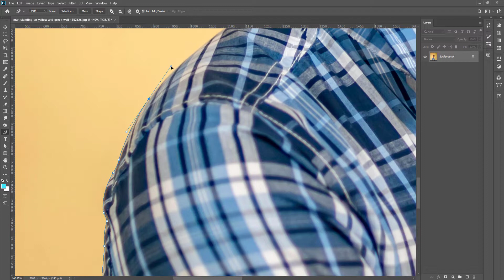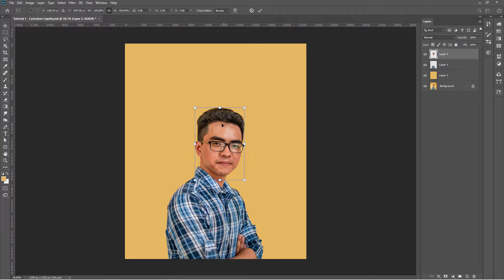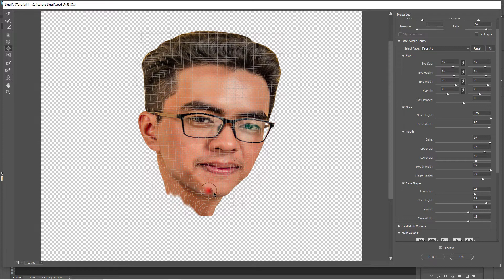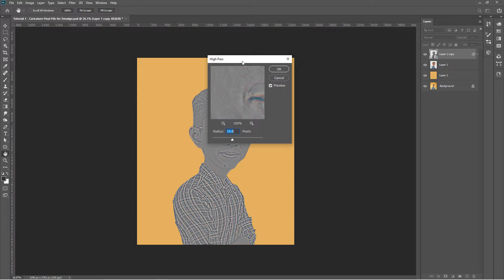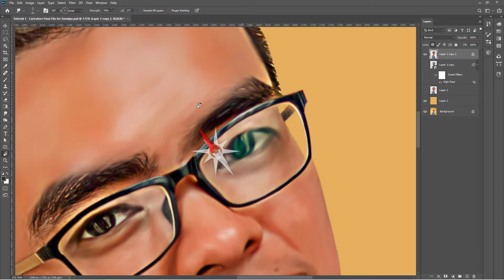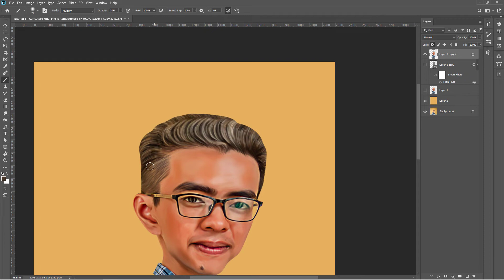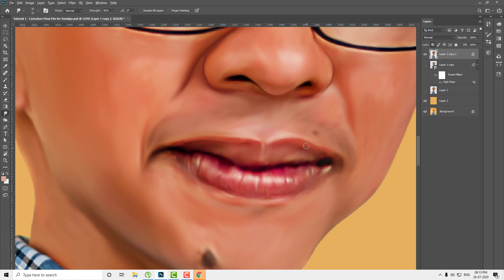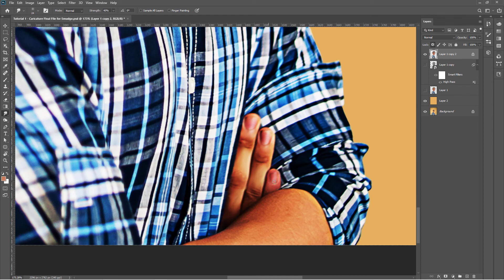Make Cartoonish Caricature | Adobe Photoshop Hindi Tutorial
In this Adobe Photoshop tutorial, you will learn how to make a caricature effect in Photoshop from an Original Photograph, and convert almost any photo to caricature in only a few minutes. and give it a cartoonish and Artistic painting look with the Help of Adobe photoshop.

After watching this Tutorial You will be able to convert your desired photograph into a caricature.